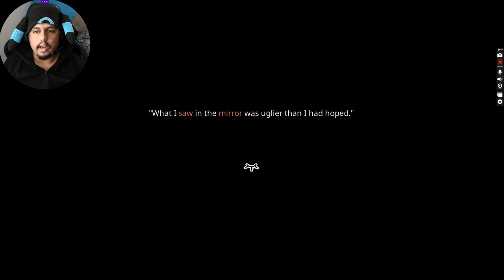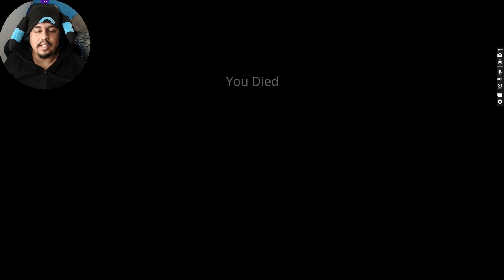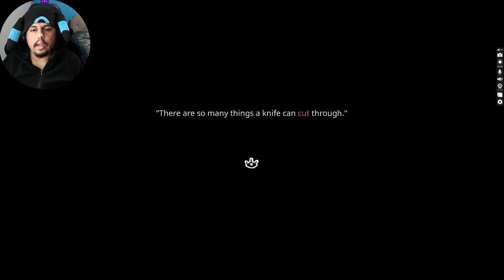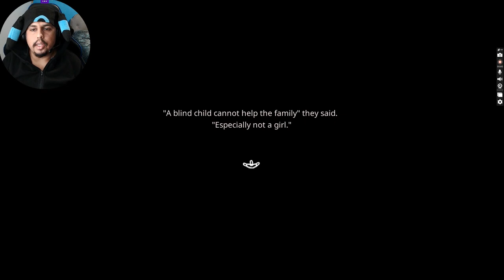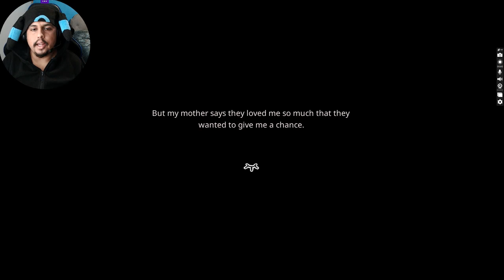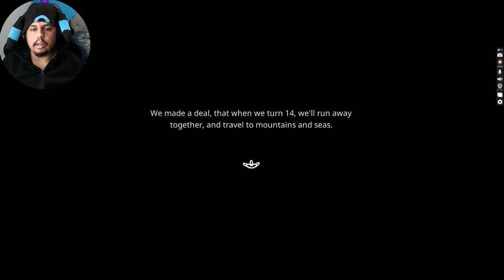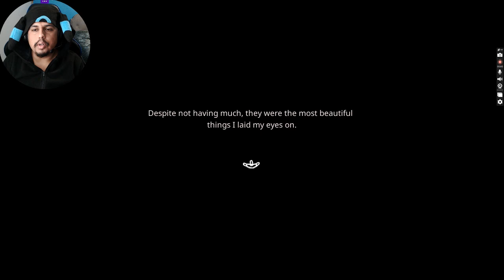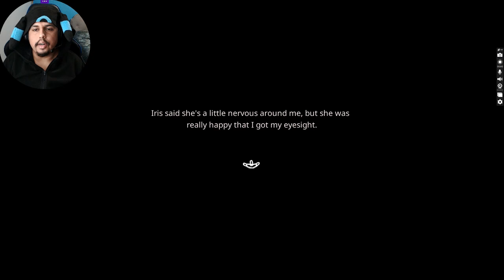Uncovering the witch's story || Paper Lily: Chapter 1 [part 7]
This time I had to find items connected to the witch and uncover her story. Then I find a spider and free my partner.